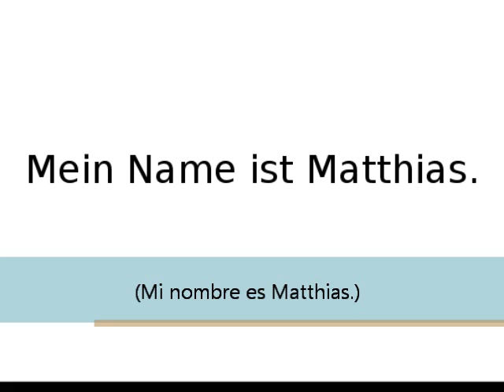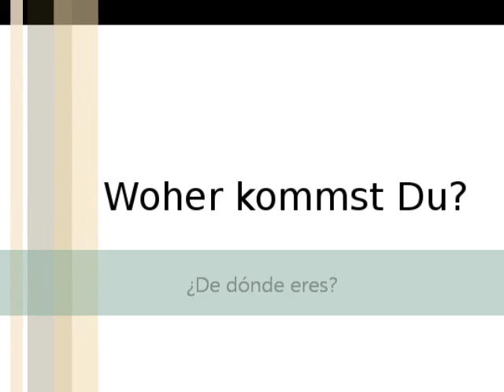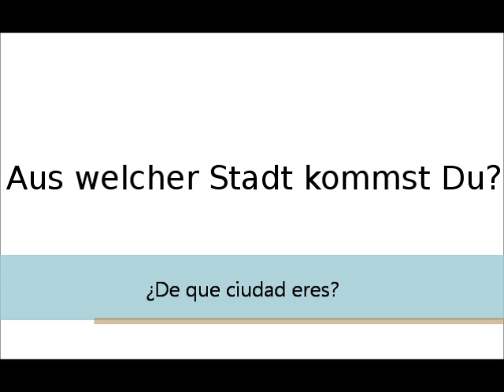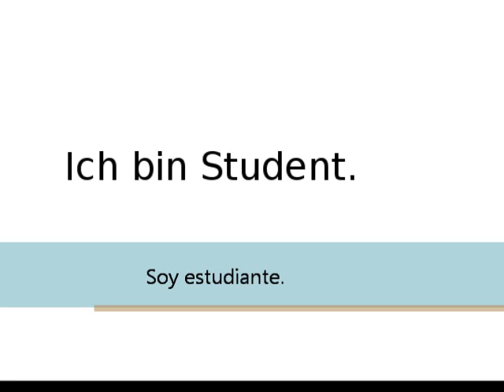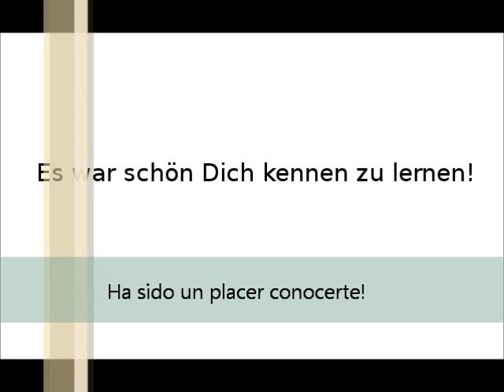Presentarse en alemán - AprendeAleman.com